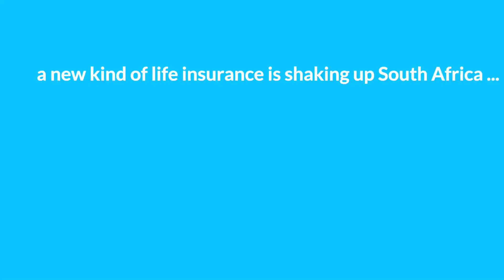Life Insurance, the Simply way